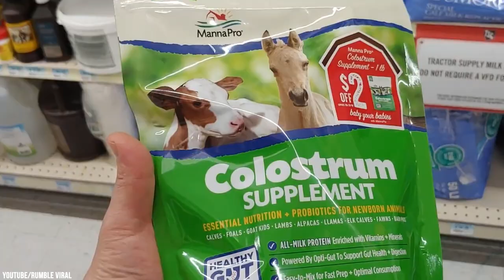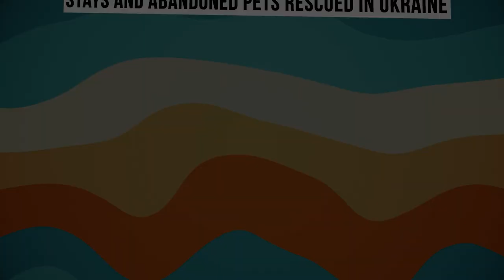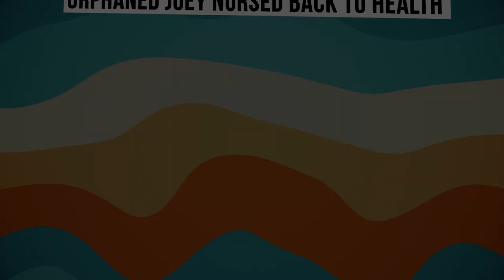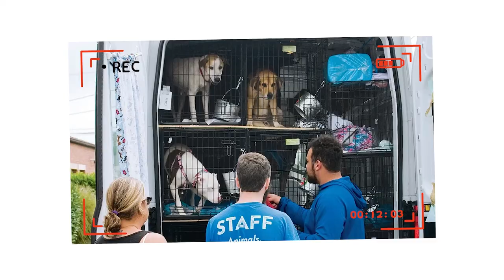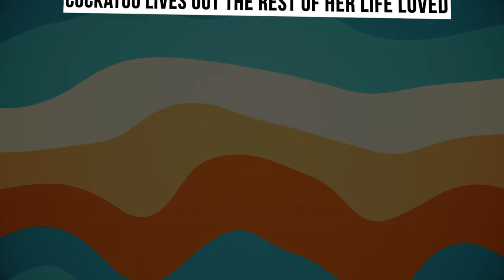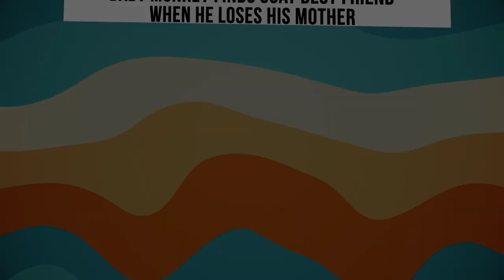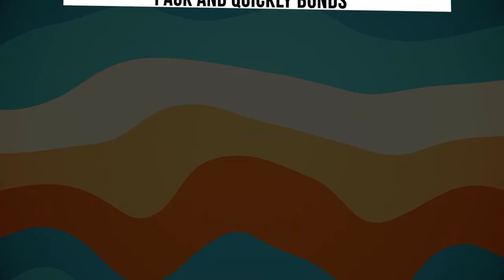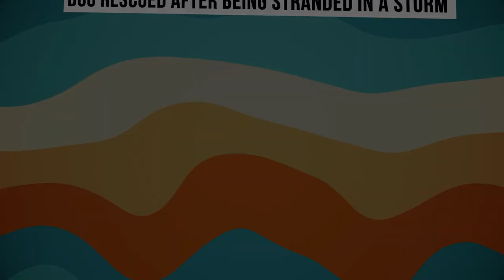People Saving Animals Lives - Part 7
From a new lease on life to orphaned babies that wouldn’t have survived otherwise - sometimes, sad stories have very happy endings. These people went above and beyond to help their fellow-creatures, sometimes saving their lives in the process. Animals can bring so much enrichment to our lives - if only we’d let them. Today, we have 15 stories of people who adopted some stranded, abandoned animals and gave them a new lease on life. Many are wild animals that might not have ever asked for the help - but managed to find the right person at the right time. Make sure you keep your tissues handy because we have some on today’s list that can bring a tear to just about anyone’s eye. You’ll have to watch through to the end to see what I mean!

0:00 Introduction
0:50 ABANDONED BABY FOAL SAVED FROM A MOUNTAINSIDE
1:41 KOALA RESCUED VIA CANOE FROM FLOODWATERS
2:27 MONKEY SPENDS EIGHT YEARS IN A BOX, FINALLY FREED
3:38 STAYS AND ABANDONED PETS RESCUED IN UKRAINE
4:45 STRAY CAT FINALLY HAS A SAFE HOME
5:20 ORPHANED JOEY NURSED BACK TO HEALTH
6:51 STREET DOGS RESCUED AND BROUGHT TO SAFETY FROM UKRAINE
7:40 JOEY RESCUE NURSES UNDERSIZED-ROO BACK TO HEALTH
8:52 COCKATOO LIVES OUT THE REST OF HER LIFE LOVED
10:17 WOLF DOG RESCUED AS FAMILY PET AND RETURNED TO A SANCTUARY
11:33 BABY MONKEY FINDS GOAT BEST FRIEND WHEN HE LOSES HIS MOTHER
12:16 RESCUED BABY ELEPHANT JOINS ORPHANED PACK AND QUICKLY BONDS
14:04 WORKHORSE SAVED AND CARED FOR BY RANCH, INSPIRES A RESCUE OPERATION
15:03 DOG RESCUED AFTER BEING STRANDED IN A STORM
16:23 PUPPIES SAVED FROM THE MIDDLE OF THE ROAD